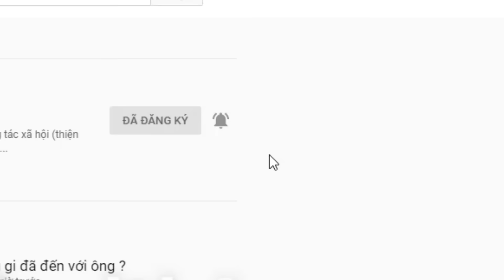( 683 ) Mẹ nuôi từ Hà Lan gọi về tìm Mẹ ruột cho con. Trân trọng những gì Mẹ đã dành cho con.